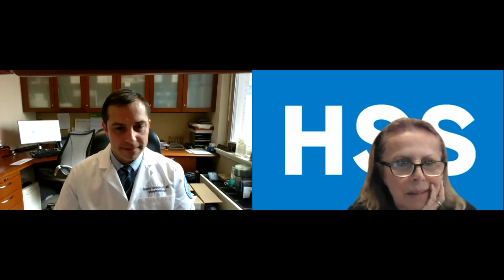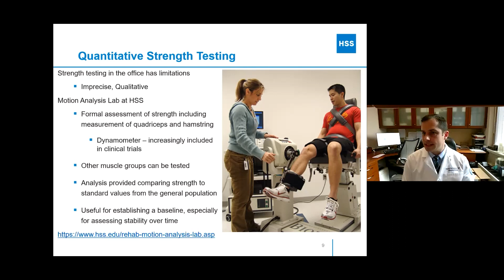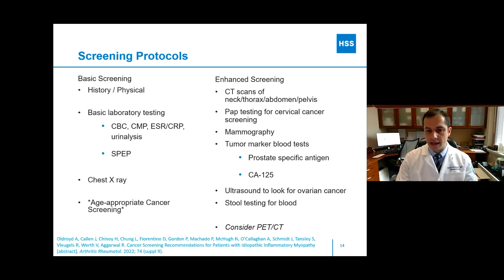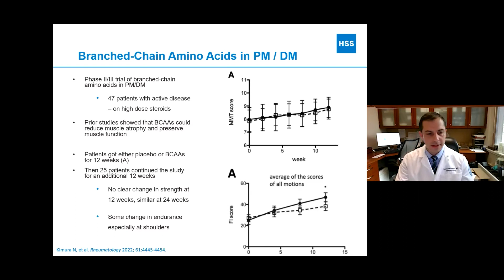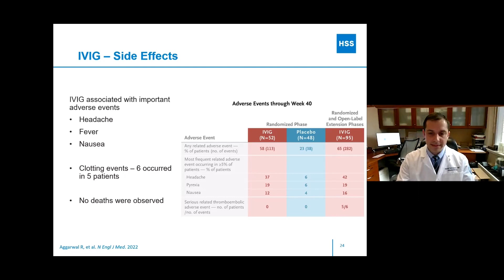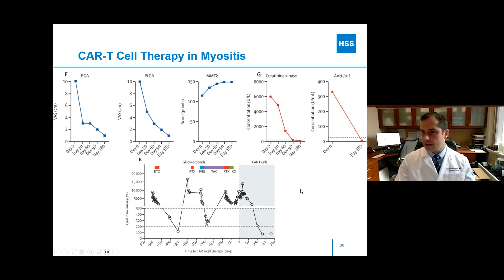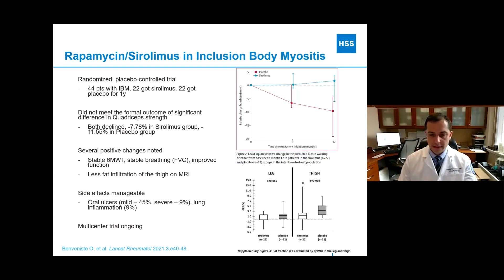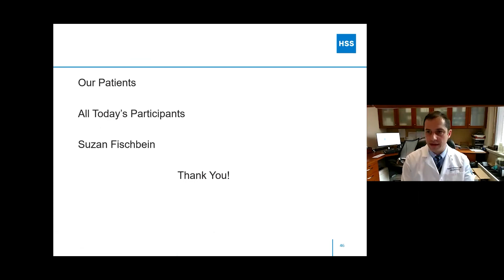Myositis Research and Treatment: Updates (HSS)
In discussing management of this rare autoimmune illness, Dr. David Fernandez, rheumatologist at HSS, addresses myositis-specific autoantibody testing that can help better predict the course of disease, and current research and clinical trials.

Dr. Fernandez has been a site investigator for several myositis clinical trials at HSS, some of which are currently ongoing and is interested in collaborating in clinical and translational research efforts. His focus is on the care of people with myositis, as well as translational research centered on inclusion body myositis. His current research with colleagues at HSS is focused on single-cell RNA sequencing of CD8+ T cells from blood and muscle of inclusion body myositis.

This presentation is offered by the HSS Myositis Support Group, a free monthly support and education program for people with myositis and their loved ones. To learn more about HSS Myositis Support Group,

Chapters:
0:00: Introduction
6:25: Epidemiology
12:40: Monitoring
27:50: Research and Clinical Trials